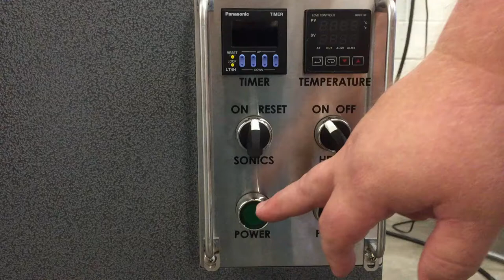Ultrasonic Oil Filter Cleaner | Omegasonics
Clean a oil filter using an ultrasonic cleaner. Visit omegasonics.com for more info.